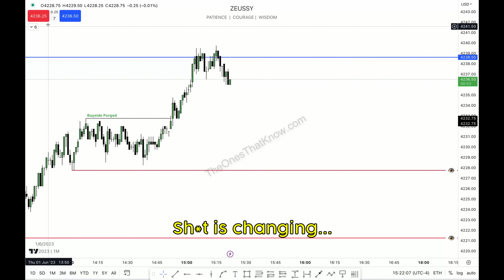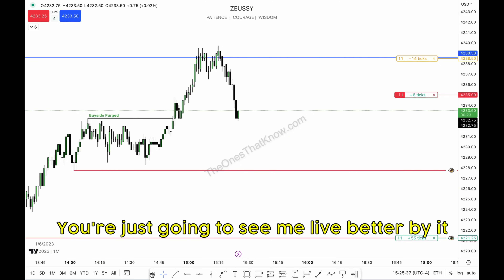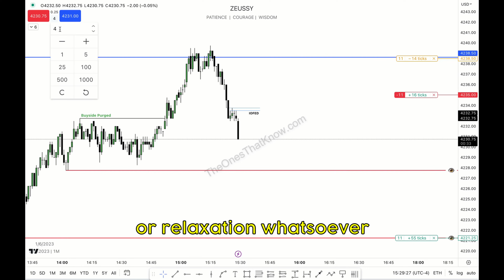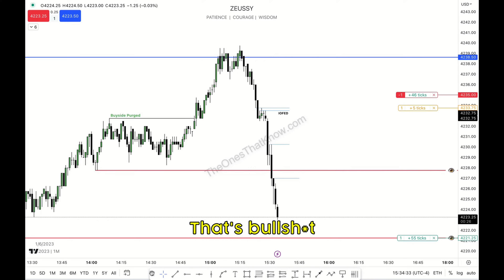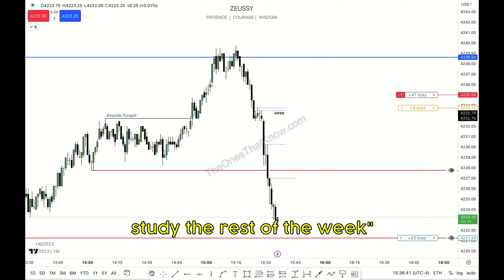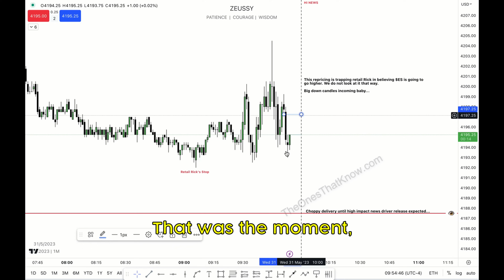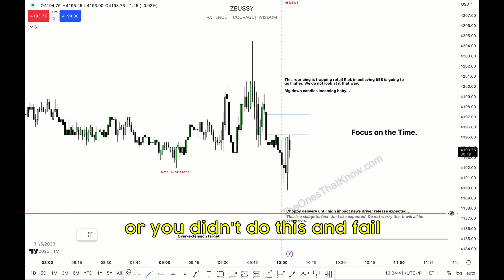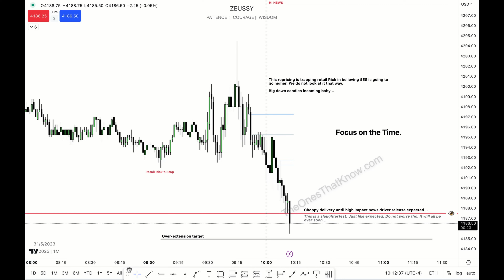This Speech By ICT Fires You Up! 🔥 [ICT 2023 Mentorship Motivation]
This speech is one of the most inspiring speeches that you will ever hear. Thank you for sharing such value with us @InnerCircleTrader.